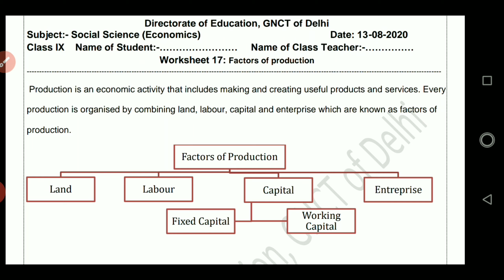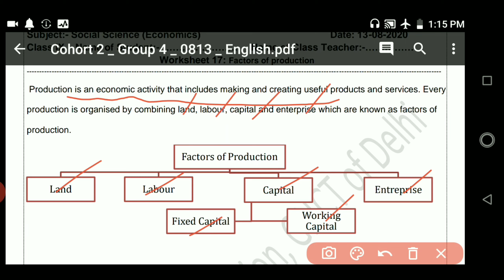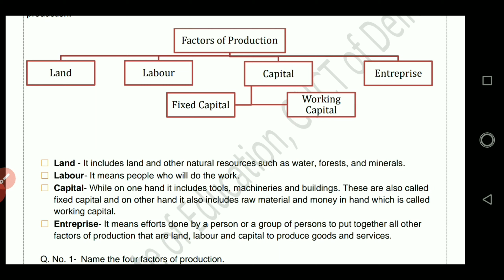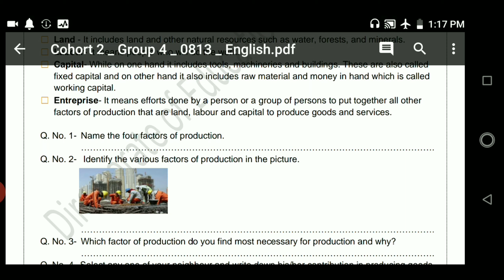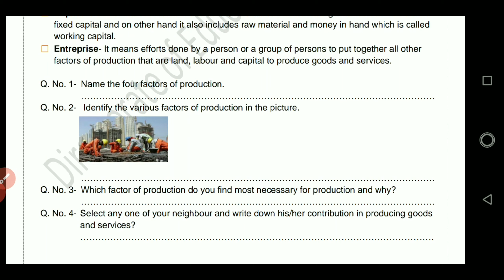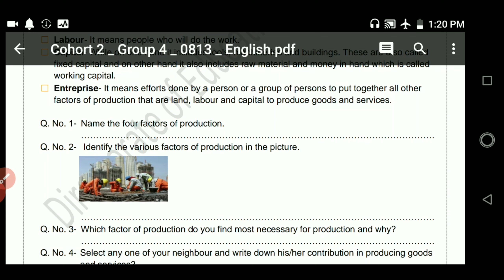,D.O.E. S.ST. [ECO]WORKSHEET 17, CLASS 9th ,13.8.2020